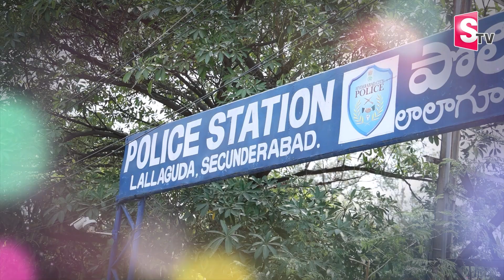First Women SHO | Madhulatha Takes Charge as Lalaguda SHO | CP CV Anand | SumanTV Telugu